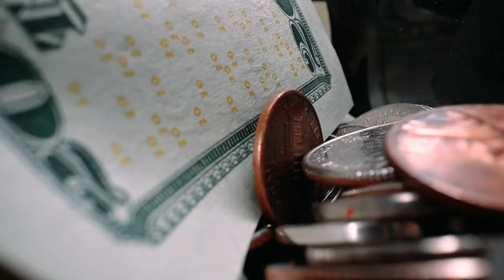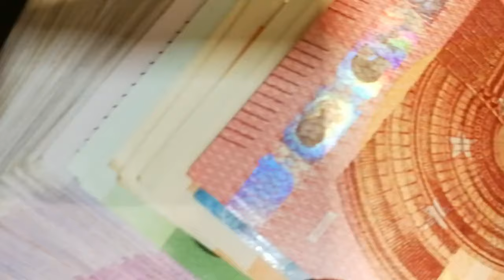MEXICO se QUEDA con TODAS las FABRICAS de AUTOS de ESTADOS UNIDOS!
¡Gracias!